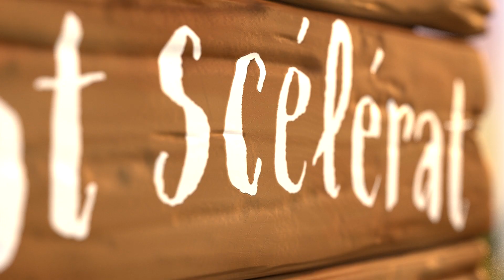Programme double: Zébulon le dragon / Le Rat scélérat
Présenté en V.F.